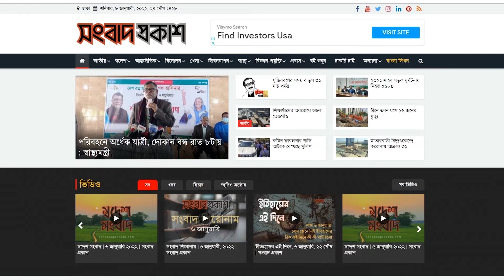এবার বইমেলায় খাবারের দোকানে ভিড় নেই | Songbad Prokash | Bazar Songbad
এবার বইমেলায় খাবারের দোকানে ভিড় নেই